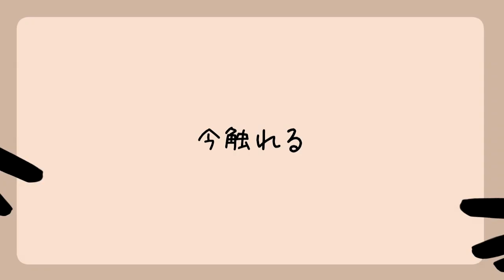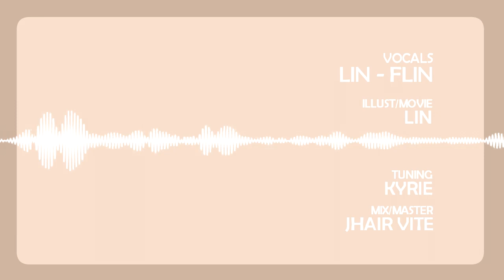【Lin ⋆ Flin】 Synesthesia Ghost ｢共感覚おばけ｣ - short ver.【歌ってみた】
PLEASE READ!
New video! Hope you like it!
★ VOCALS:
     - Lin&Flin(?)
★ TUNING: Kyrie
★ MIX/MASTER: @JhairViteEc
★ ILLUST/VIDEO: iTS ME , LIN
ORIGINAL: Nekobolo